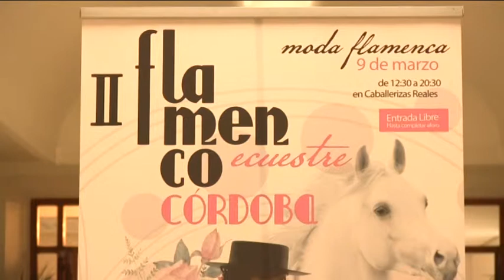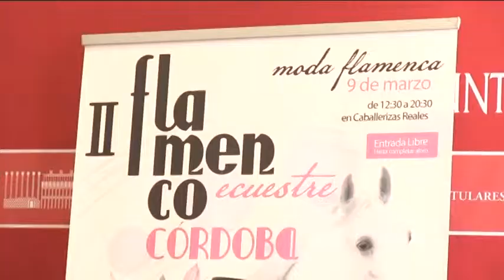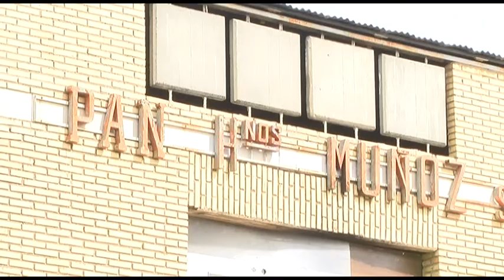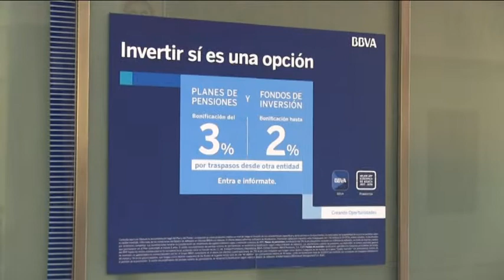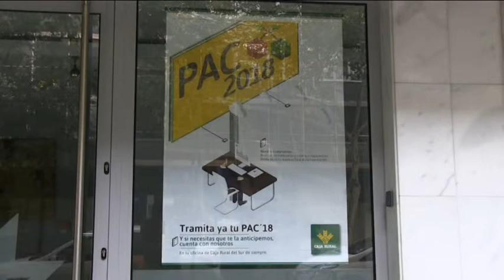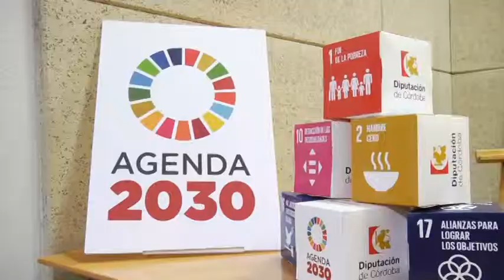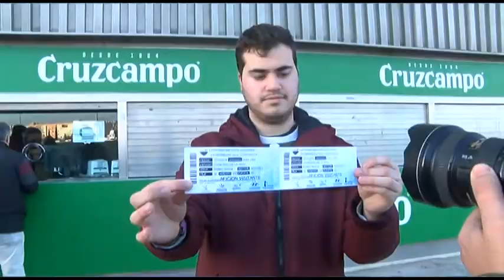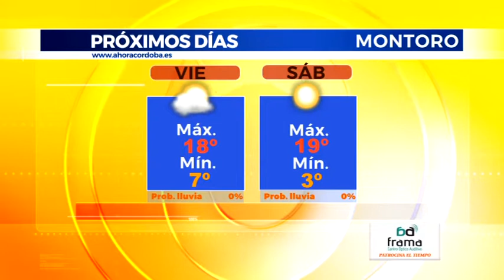AHORA CORDOBA INFORMATIVO edición noche 07 03 2019